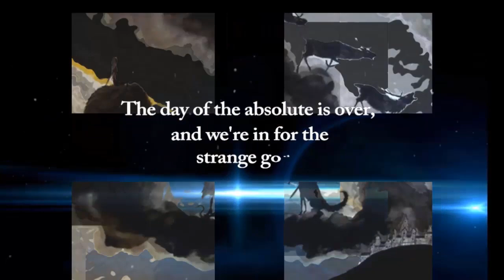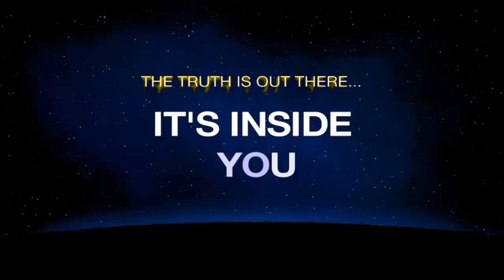Andrew Basiago-Operation: Truth Movement-Part 2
OffPlanet Radio Special Report - Randy Maugans & Emily Moyer with Andrew Basiago , childhood subject of jump room and Tesla Quantum Access technology; Project Talent, and the Mars ARK projects, joins us for an extensive examination of the so-called "alternative media".

In this, part 2, of a two-part, three-hour interview, we go into the mechanics of alternative media subtrefuge. How key figures, positioned in the media outlets, deploy tactics to obscure, discredit, undermine, and destroy legitimate inquiry into extraordinary narratives of disclosers---while inserting their own false personae and highly crafted stories to generate confusion and disbelief.

~Discuss the motives and tactics of Major Ed Dames, Linda Moulton Howe, Richard C. Hoagland, Bill Ryan and Kerry Cassidy/Project Camelot; David Wilcock, Michael Bara, Richard Dolan, Alexandra Bruce...
~Fake Supersoldiers, character assassins; Michael Hemmingsom/Former White Hat Operative and the Idylwild Group: The Idylwild Group:
Bill Ryan
Kerry Cassidy
Michael Hemmingson
Richard C. Hoagland
David Wilcock
Sean David Morton
James Casbolt
James Rink

The Colbert Report ambush; Tory Smith and Alexandra Meadors, incredible slander and vicious accusations.
~Fake persona operatives and fake deaths: Michael Hemmison,
Max Spiers, Tory Smith
~Hidden pasts, fake names, and false claims; wordsmithing and semiotic manipulations